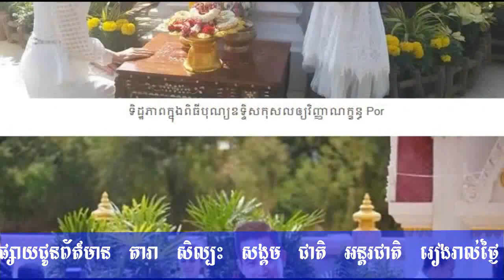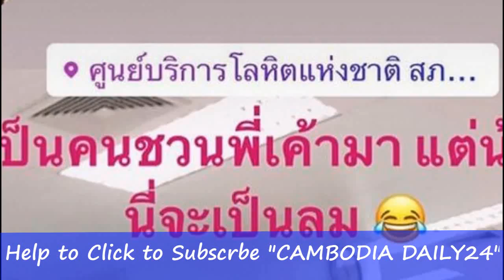Bo vanda និងកូនស្រី ទៅធ្វើរឿងមួយសម្រាប់លោក,kimbery, Por, ch3, tv3, news 1st, Cambodia Daily24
ធ្មេចបើកៗ Por ស្លាប់ គម្រប់ខួប៣ឆ្នាំហើយ ភរិយា និងកូនស្រី ព្រមទាំងអ្នកគាំទ្រ បាននាំគ្នាទៅធ្វើបុណ្យនៅវត្ត ឧទ្ទិសកុសល,Sweet គ្រប់ជំហាន! Mark និង​ Kim ដឹកដៃគ្នា​ទៅបរិច្ចាគឈាមយ៉ាងផ្អែមល្ហែម,Your video will be live

Bo vanda ,និងកូនស្រី ,ទៅធ្វើរឿងមួយសម្រាប់,លោក,kimbery, Por, ch3, tv3, news 1st, Cambodia Daily24, Cambodia news,Your video will be live
khmer boxing,kun khmer boxing,por,kimberly,jukilop,dios,nuevo,kimberly loaiza,

▬▬▬▬♥ ☑️💘✅Follw Me✅💘 ☑️♥▬▬▬▬●

▬▬▬▬♥ ☑️💘✅Follw Me✅💘 ☑️♥▬▬▬▬●
►Help to Click to My Brother Channel YouTube:
✅Navuth Gaming,

✅ BACKGROUND CAMBODIADAILY24 ✅

My channel to speak About Background for Cambodia Daily24 :
 Have To:
      ☑️ National news
      ☑️ International news

There are also quotations from newspapers, magazines, including:
        1. Local newspaper:  Kohsantepheapdaily phnom penh
             post,watphnom-news,postkhmer,wat-news,nokorwatnews,
            dap-news,kampucheathmey,rasmeinews,
            cambodiadailykhmer,cam-np,rttk-new,khmer7new
            ,meatophoum,khmerangkor-news,ksnweb, ect.

CAMBODIADAILY24, Have to
camobodia politic,
cambodia hot news,
yaya han,yaya toure,
ya ya, yaya and dj,
yaya musically,
cambodia news,
entertainment,entertainment hindi movie,
prakash raj,tamannaah bhatia,
      ●▬▬▬▬▬▬▬ஜ۩۞۩ஜ▬▬▬▬▬●